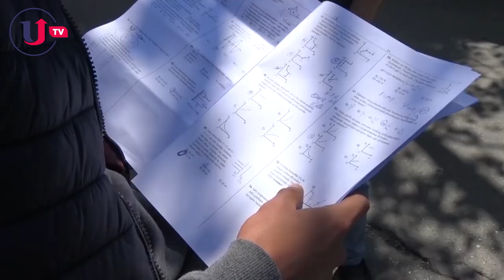Pandemiya şəraitində 700 bal toplayan abituriyentlə müsahibə